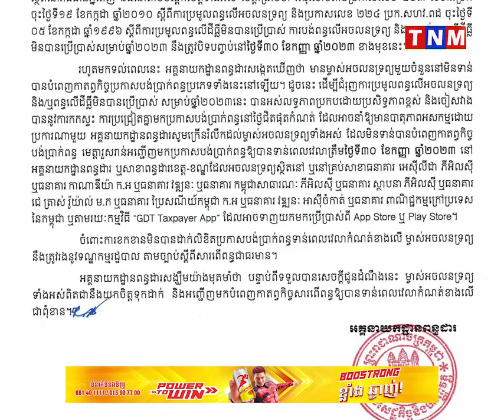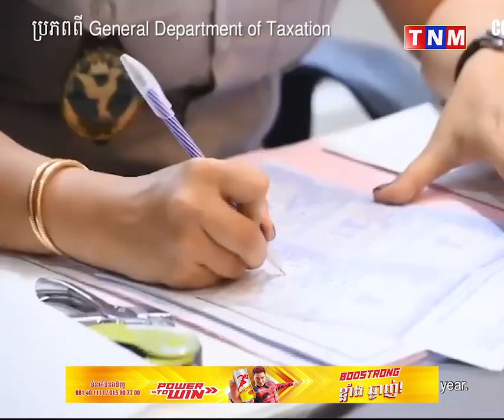ប្រយ័ត្នត្រូវពិន័យ! អគ្គនាយកដ្ឋានពន្ធដារ រំលឹកពីថ្ងៃបិទការប្រកាសបង់ពន្ធលើអចលនទ្រព្យ និងពន្ធលើដីធ្លី